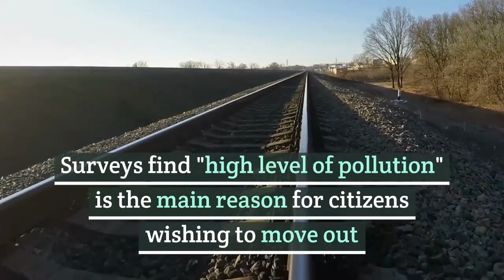Climate Change Is Forcing People in Delhi To Leave | UnEarth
Migration is a big issue in many parts of the globe today. This video talks about an often missed but critical reason for immigration - pollution and air quality. The impacts of climate change can no longer be ignored.

Watch this video to know more about why residents of Delhi are choosing to move out.

Credits:
News: Migration fuelled by pollution crisis? Climate change amplifying vulnerabilities, Finacial Express
Images:
New Delhi Station Image: Sumita Roy Dutta, Wikimedia Commons
Refugee Camp Image: Zlatica Hoke, Voice of America, Wikimedia Commons

UnEarth.Live is a forthcoming short videos channel that helps us better understand the new world, and how we can make it even better.

Join us to be a part of a growing community that thinks ahead!